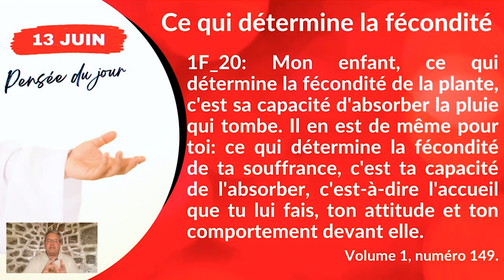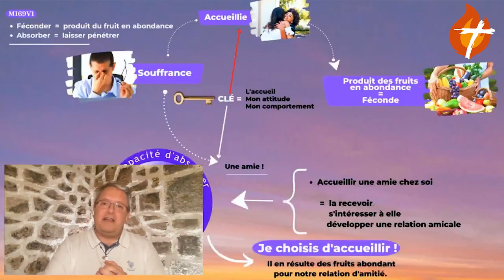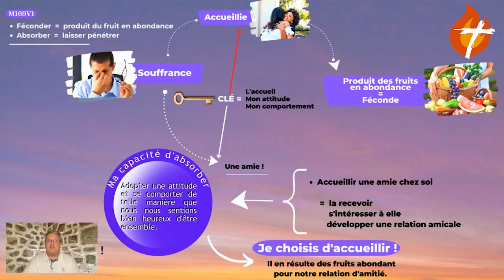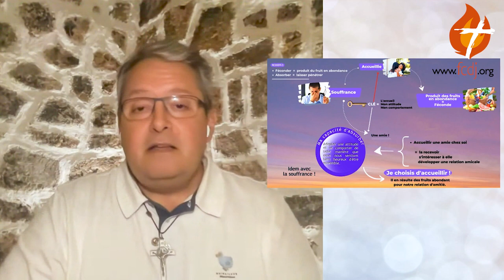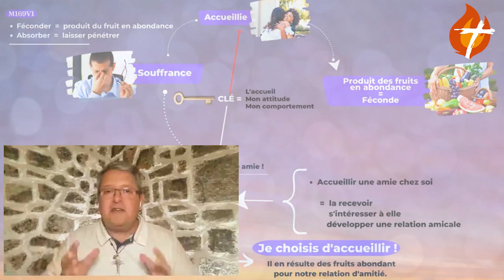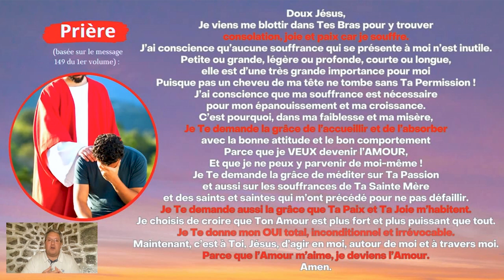Facebook Live – 13 juin 2023 - Accueillir pour féconder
Accueillir pour féconder est le thème de ce Facebook Live.
Venez vous joindre à Guy Fromet de Rosnay.

Bon visionnement!